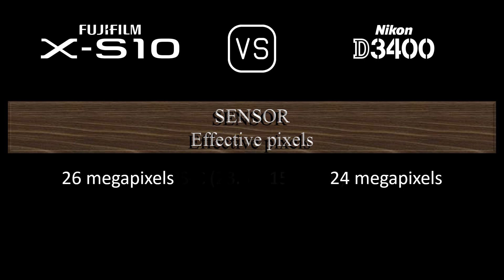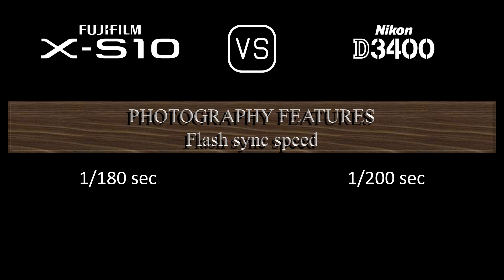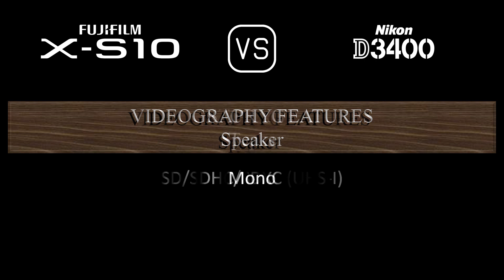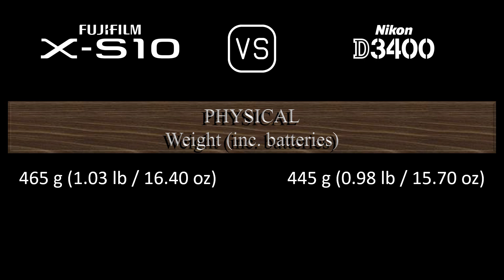Fujifilm X-S10 vs. Nikon D3400: A Comparison of Specifications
This video overviews the Fujifilm X-S10 and the Nikon D3400 in a parallel comparison of specifications.

00:24 LAUNCH
00:32 BODY
00:41 SENSOR
01:05 IMAGE
01:21 OPTICS & FOCUS
01:50 SCREEN
02:10 VIEWFINDER
02:26 PHOTOGRAPHY FEATURES
03:27 VIDEOGRAPHY FEATURES
03:43 STORAGE
03:47 CONNECTIVITY
04:16 PHYSICAL
04:36 MISC